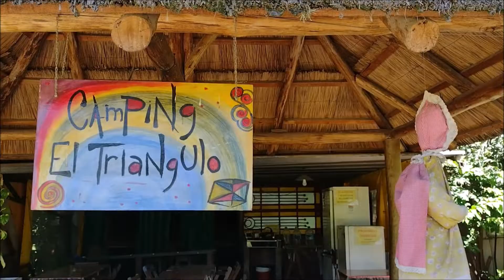T:3 E:7 "ACAMPE en Casa Rodante" Camping El Triángulo - Serie GraDan Tour -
0:14 / 22:29

GraDan Outdoor es un Canal preparado para Personas con Capacidades Auditivas Disminuidas (C.A.D) ACTIVAR SUBTITULOS para disfrutar esta Aventura en su Totalidad.

En esta ocasión vamos al Camping El Triángulo en la ciudad de Luján, ocasión para acampar en casa rodante. Lugar que nos resulta muy cómodo para tomar como base de operaciones y desde allí ir a remar a Jáuregui, Navarro, Lobos y otros lugares.

Ruta 7 provincial km 69,500 Lujan
Luján, Provincia de Buenos Aires, Argentina
Cómo llegar:  m.me/recreocamping.eltriangulo
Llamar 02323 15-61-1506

Nuestra mùsica es sin derechos de autor proveniente de la Galerìa de YouTube.

Si quieres colaborar con GraDan Outdoor podes hacer una Transferencia por MERCADO PAGO a Daniel Oscar Quiroga al Alias: alegra.poca.aptos.mp , enviando lo que puedas. Desde ya muy agradecidos.

¡Gracias por mirar y colaborar con GraDan Outdoor!.
Thanks for looking and collaborating with GraDan Outdoor!